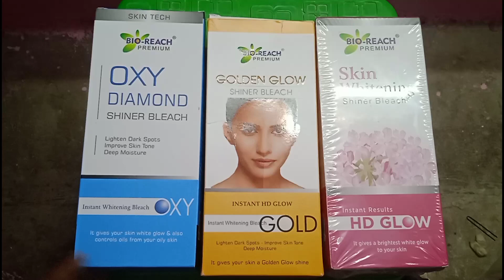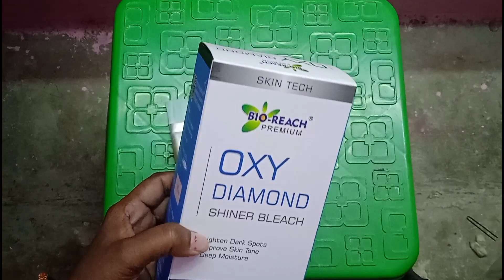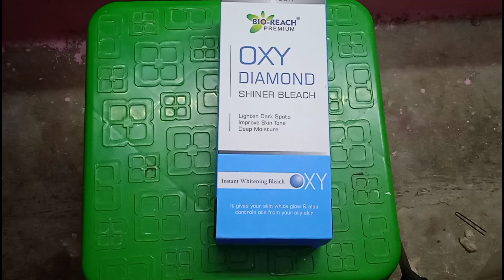बायोरिच की गोल्डन डायमंड और शाइनिंग ब्रेकिंग बहुत ही सुपर ब्लीच है आप जरूर एक बार करके देखिए .💯💯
बायोरिच की डायमंड गोल्डन शाइनिंग ब्लीच एचडी प्लीज बहुत ही सुपर पीस है इंस्टेंट ग्लो है आप जरूर एक बार करके देखेंबायोरिच की डायमंड गोल्डन शाइनिंग बीपी एचडी ब्रीज़रबायोरिच की डायमंड गोल्डन शाइनिंग बीपी एचडी ब्लीच से बहुत ही सुपर पीस हैबायोरिच की डायमंड गोल्डन शाइनिंग बीपी एचडी ब्लीच से बहुत ही सुपर वृक्ष है इंस्टेंट ग्लो है आप जरूर एक बार .